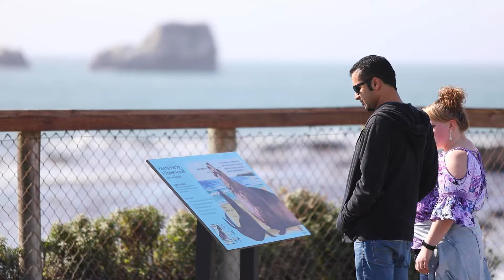Elephant Seals along Highway 1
The Piedras Blancas Elephant Seal Rookery lets visitors observe elephant seals up close and in their element. Find these magnificent marine mammals on the beach, just off Highway 1. Located along a beautiful stretch of coastline, the rookery is easily accessible, free, and open to the public all year-round.

Like whalers, people hunted elephant seals on the Central Coast from the 18th to the 20th centuries. Using their blubber for oil nearly drove the Northern Elephant Seal to extinction. At one point, just one colony of 50 seals remained on Guadalupe Island, off the coast of Baja. With the invention of kerosene in 1846, and with Mexico’s protection of the species in 1922, Northern Elephant Seal numbers climbed. Today, scientists estimate their population to be 225,000 or more.

On land, the Northern Elephant Seal can be found between the Gulf of Alaska and Baja California. Interestingly, aside from newborns, elephant seals don’t eat or drink while ashore, and rarely breathe, to protect their energy. When they leave the rookery, these elephant seals often swim as far as 3,000 miles away, twice per year.